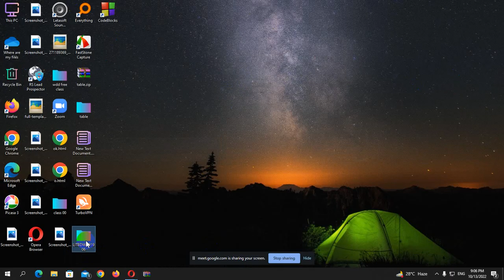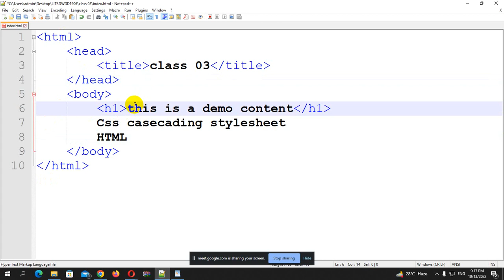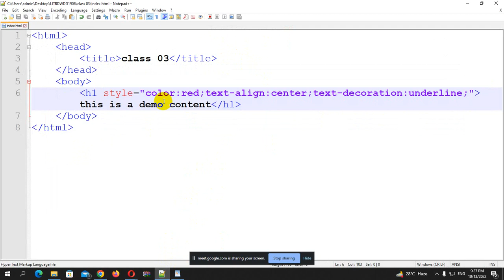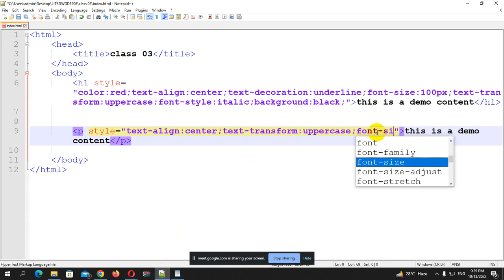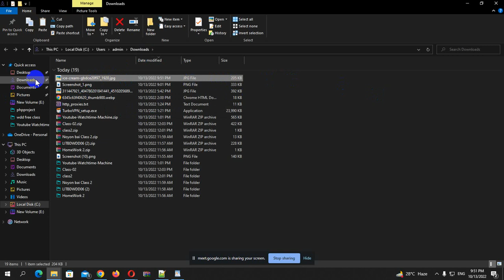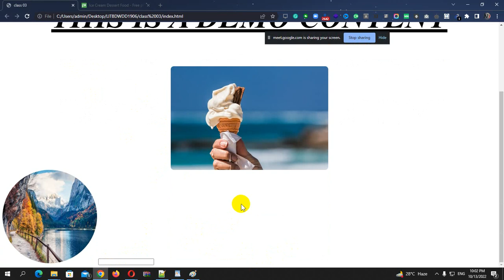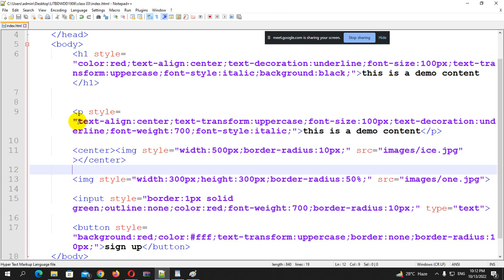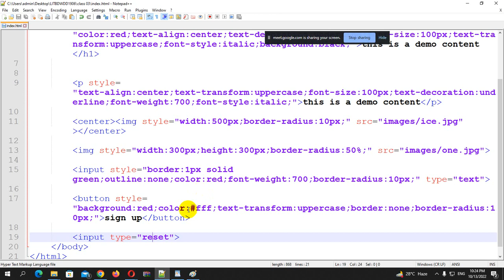Class 03 ||Inline CSS|| LITBDWDD1906 || Learning IT BD || Noyon Islam Tuhin